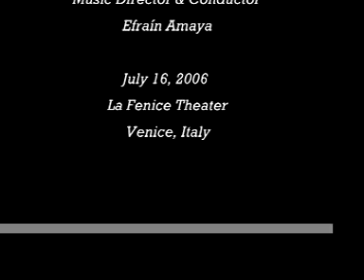"The Italian Street Song" by Victor Herbert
"The Italian Street Song" from "Naughty Marietta" by Victor Herbert
Performed live by Cecily Nall, soprano Summertime" from "Porgy and Bess"
by George Gershwin
Performed live by Cecily Nall, soprano
Music Director & Conductor
Efraín Amaya
July 16, 2006
La Fenice Theater
Venice, Italy